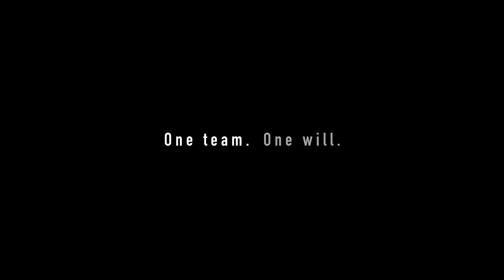Storytelling "Jonas vs Vico" /Handbike prepare for Olympic Games Tokyo 2020 in Lanzarote, Canarias.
La empresa multinacional Sunrise Medical nos encargó la realización de una campaña de vídeos de cara a los los Juegos Paralímpicos de Tokyo 2020.
En ella, querían presentar algunos embajadores de la marca que participarán en los juegos en diferentes disciplinas. La idea era contar la historia personal detrás de cada deportista, y poner en valor el esfuerzo y la dedicación que implica llegar a la élite en el deporte, teniendo en cuenta que cada uno tiene una discapacidad distinta y que ha tenido que superarse de forma diferente.
Así que, planteamos la realización de una campaña de tres storytelling bajo el slogan que nos envió el equipo de marketing de la empresa, “One Team, One Will”. Le presentamos los personajes a nuestro compañero de guión, Pablo Diaz, quien comenzó a trabajar con cada historial. Un trabajo impresionante de guión que resume cada historia desde un punto de vista personal en poco segundos.

Para este Tercer  Storytelling viajamos a Lanzarote, en las Islas Canarias para contar la historia de  Vico Merklein (Alemania) y Jonas  Van de Steen ( Bélgica).
En ella les contamos como se preparan para la competición.

Nos gustaría saber si estas historia te han inspirado. Déjanos tus comentarios debajo.